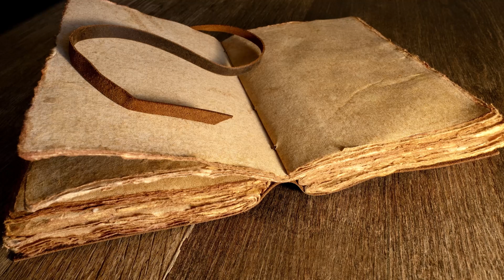Active leadership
The Kingship of Saul experiences its first challenge with threats from a neighboring tribe. A lethargic Saul was angered by the Lord and at least got the energy to act as king. He successfully completed the task, and his kingship was yet again cemented firmly.